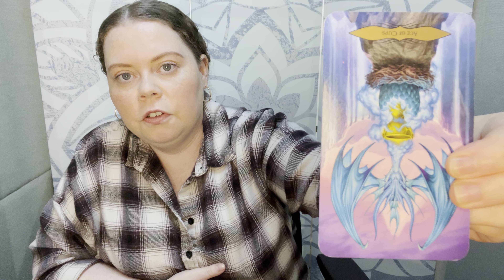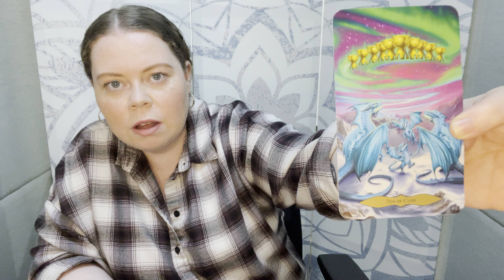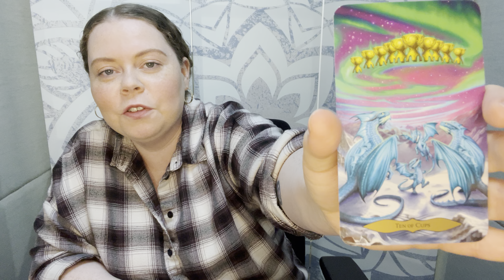♐️ SAGITTARIUS 🔥the SPLIT is only *TEMPORARY* you'll be back together 🔥15-31 Aug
Welcome to Sagittarius tarot general reading August 2023 @Evaspirit! This Sagittarius tarot has been created to assist you in your growth, alignment and overall expansion!

🌸 Prediction readings and these readings in general are GENERAL readings, not specific. They are  based on timelines as a reader I have permission to tap into to support those who are seeking. Don't make it fit if it's not your story or parts are not your story this time. Readings are mostly based on current or nearby energies, however, the future is not set in stone, you have free will and as a co-creator with life, you ultimately have the power. Readings are to assist, support and supplement only and are not a substitute for your inner authority 🌸

Thank you, friends. Enjoy the Sagittarius messages today and see you in the next Sagittarius video!